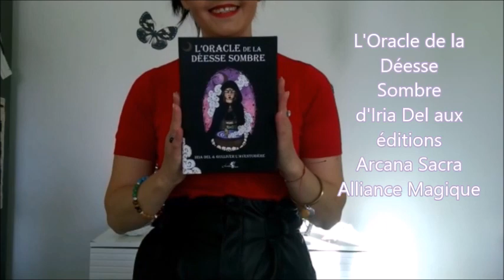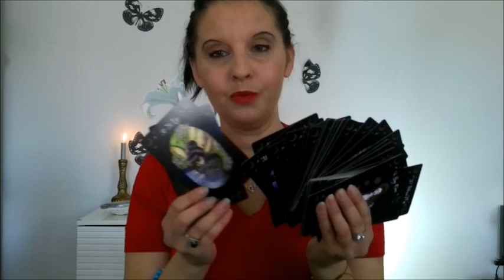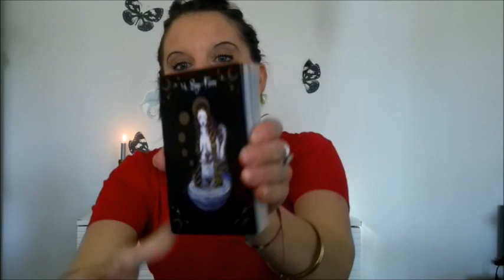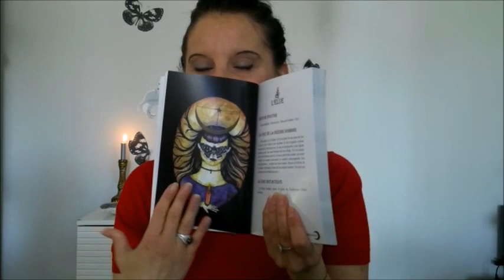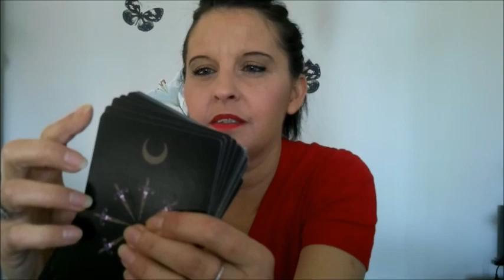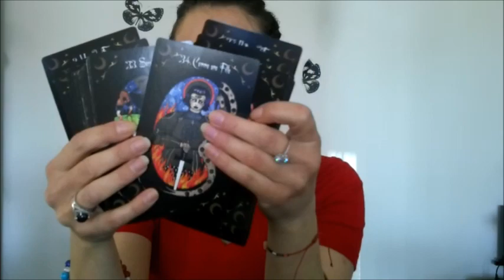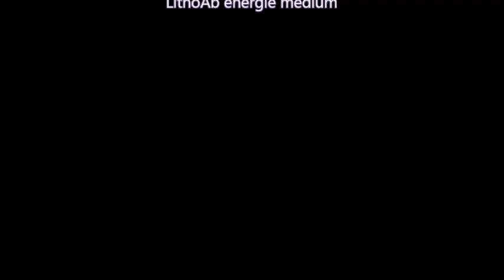MON AVIS SUR L'ORACLE DE LA DÉESSE SOMBRE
Bonjour,

Dans cette vidéo je vous donne mon avis sur L'oracle de la déesse sombre d'   Iria Del & Gulliver L'Aventurière aux éditions Arcana Sacra, Alliance Magique.